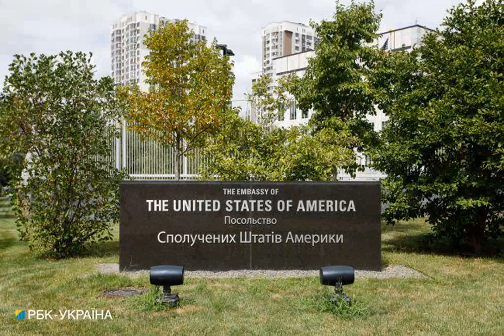Посольство США предупредило американцев, что ситуация в Украине может "неожиданно измениться".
Новости Политика СоединенныеШтатыАмерики Донбасс Посольство Соединенных Штатов Америки в Украине продолжает отслеживать ситуацию на фоне стягивания войск РФ к границам с Украиной. В связи с этим американцев предупредили, что условия безопасности могут измениться практически без уведомления. Об этом говорится на сайте посольства. . "Четвертый уровень - "не путешествовать" - остается в силе для Крыма из-за злоупотреблений со стороны российских оккупационных властей, а также для восточных частей Донецкой и Луганской областей из-за вооруженного конф